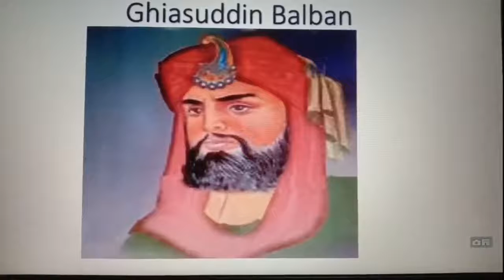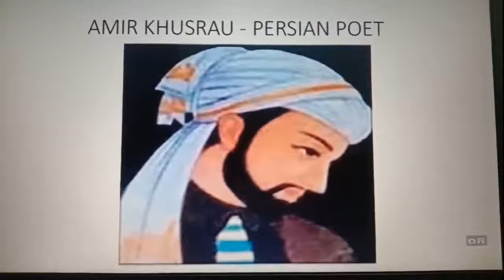Grade VII - History - Tracing through a thousand years // Region and Empire - 18.06.2021